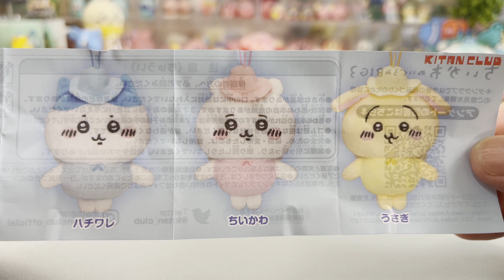【KITAN CLUB】ちいかわ ぬいぐるみBIG3【1回500円 再販】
複合施設で見つけたキタンクラブ「ちいかわ ぬいぐるみBIG3」をガシャって見ました。

KITAN CLUB オフィシャルサイト商品紹介

ちいかわ ぬいぐるみBIG3

「 ちいかわ 、ハチワレ 、うさぎ 」の全3種を取り揃えています。

発売日：2023年1月下旬
再販日：2023年5月
価格：500円
種類：全3種

・ちいかわ
・ハチワレ
・うさぎ

©ナガノ / ちいかわ製作委員会

ちいかわ ぬいぐるみBIG３｜株式会社キタンクラブ